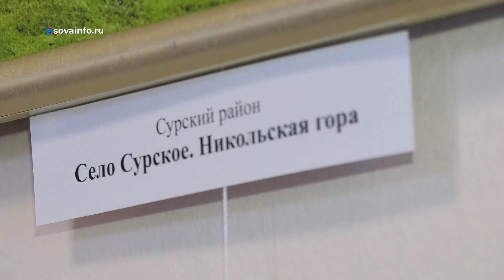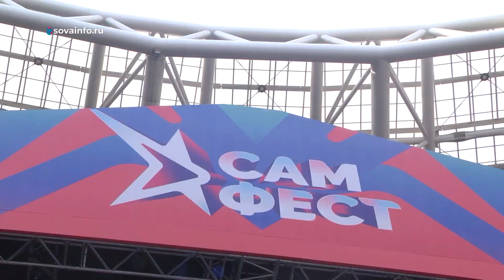Новый туристический маршрут свяжет Самарскую, Ульяновскую и Нижегородскую области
Он пройдет по культовым местам от Дивеево через Никольскую гору к селу Ташла в Самарской области. Проект придаст дополнительный импульс развития сфере туризма.